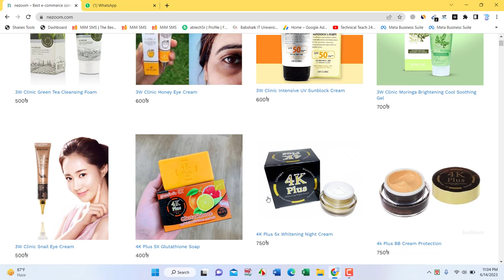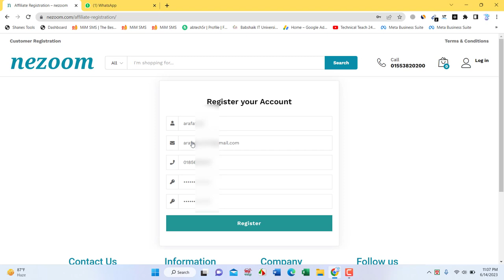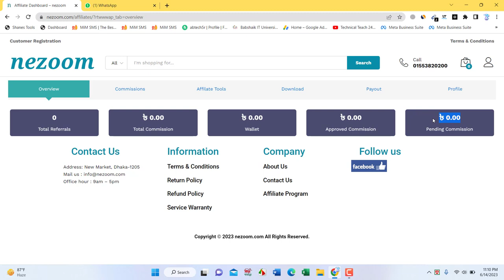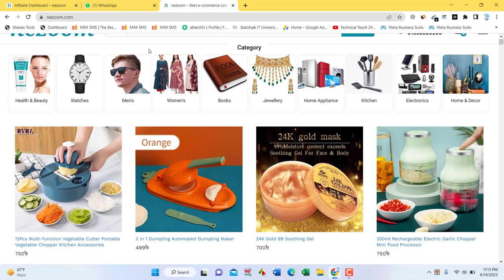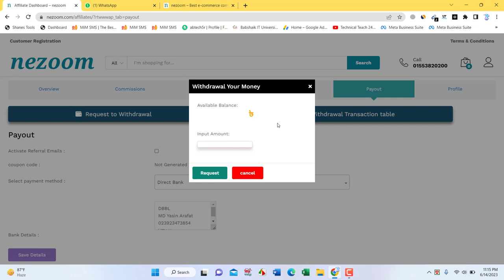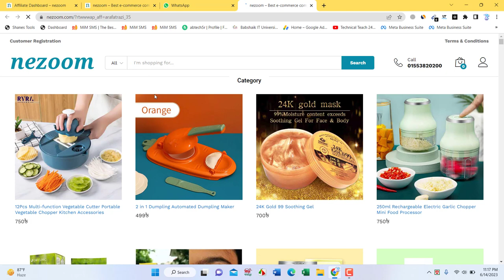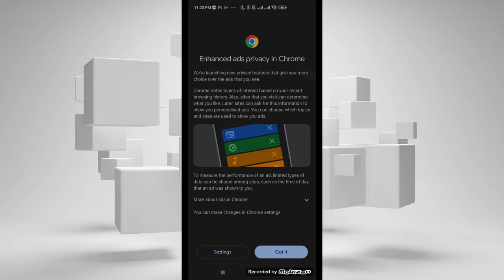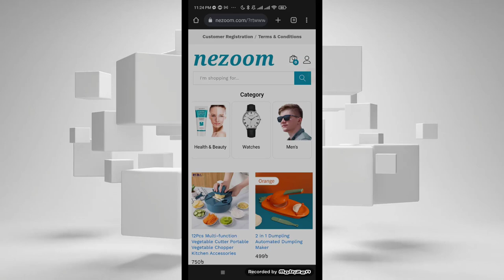🔥Affiliate marketing A to Z Guideline | Affiliate Marketing 2023 | nezoom.com